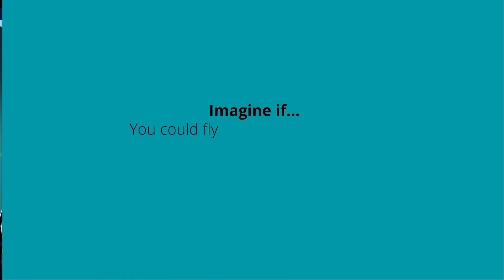Europe’s Aviation Landscape in 2040 | Deloitte Netherlands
Imagine flying around Europe without worrying about your carbon footprint. In the not-so-distant future, planes will be 100% electric or will use sustainable fuels. What will the resulting European aviation landscape look like for travellers?